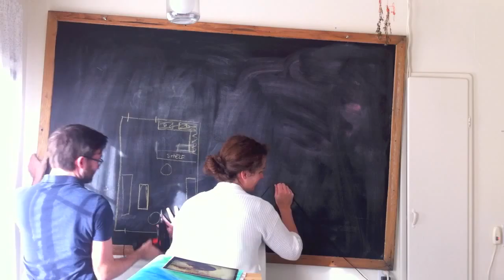7x7 : Week of Jan 29th, 2012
1) Erica dancing / eating chips while we wait for laundry to finish up. 2) Lan making his room sexy. 3) taking down the Ikea storage bins from our old apartment's bedroom. 4) piecing together an Epic for a shoot at work. 5) still moving out - taking down the giant kitchen chalkboard, which is now in Xander's bedroom. 6) Skying with Rachel and Xander - they hung out together all weekend. 7) Moving into our new home - Erica just finished installing the star lights.